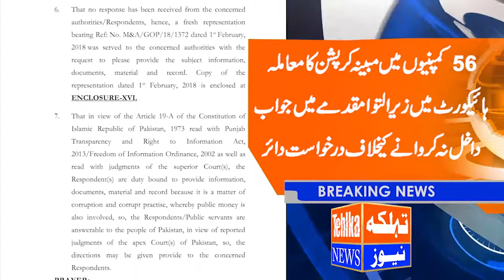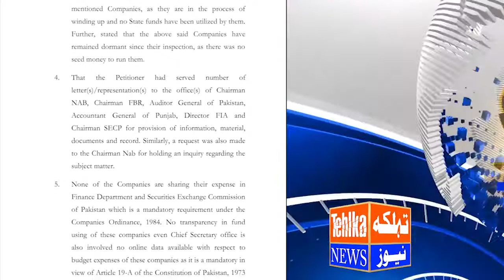NAB , FIA aur FBR ko Tafseelat ke lye mutadid khatoot